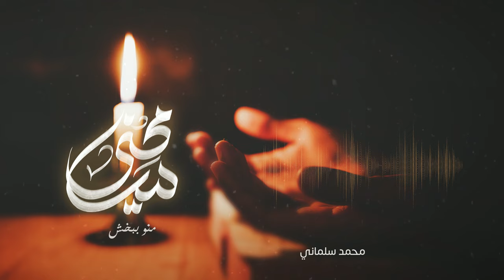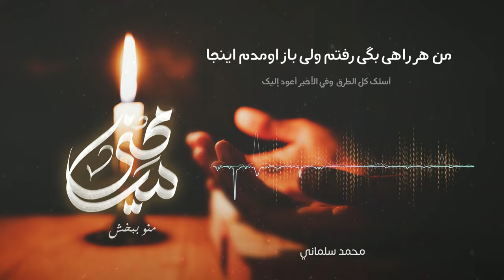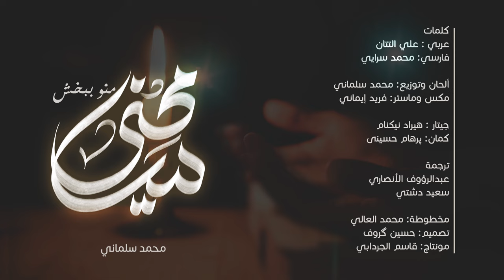سامحني (منو ببخش) - محمد سلماني Mano Bebakhsh - Mohamed Salmani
Melody And Arrangement:
Mohamed Salmani
Lyrics:
 Ali Al-Tattan(Arabic)
Mohamed Sarayee (Farsi)
Mix and Mastering:
Farid Imani
Art Design:
Mohamed Al-Aali (Script Desgin)
Hussain Qoroof(Cover page Design)
Video Production:
Qassim Al Jerdabi
Translation:
Abdulraof Al-Ansari
Saeed Dashti

Special Thanks To Ali Al-Tattan and Mohamed Mansori